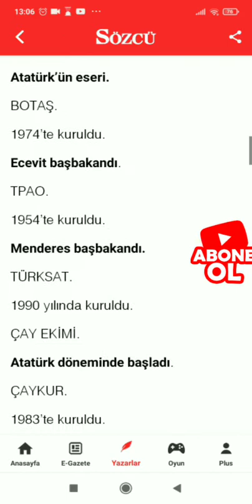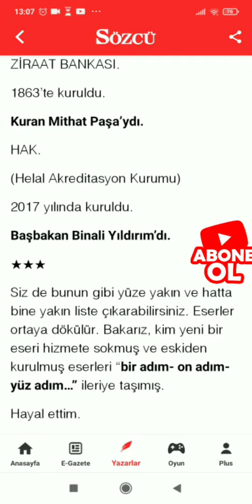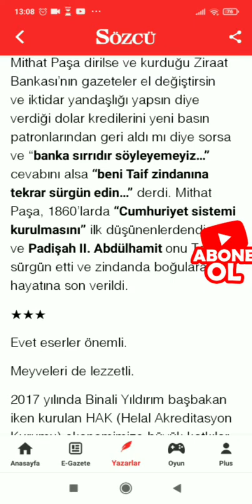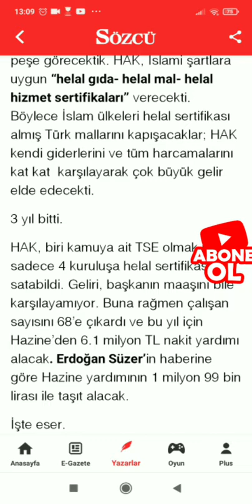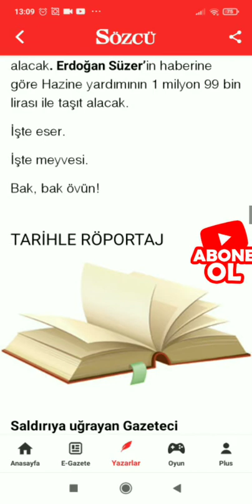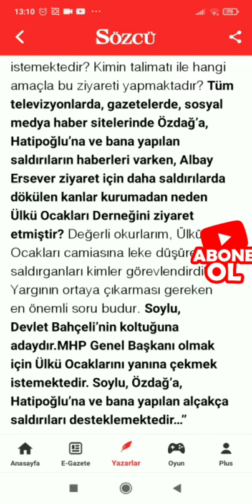Necati Doğru "İşte eser! Ve meyvesi!" Sözcü Yazarlar Sesli Köşe Barış Biner Tarafsız Haber Youtube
OYNATMA LİSTELERİM